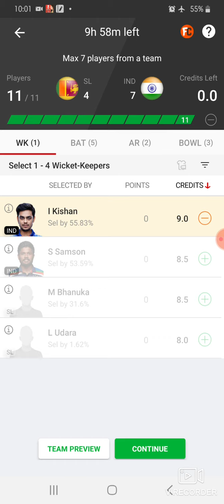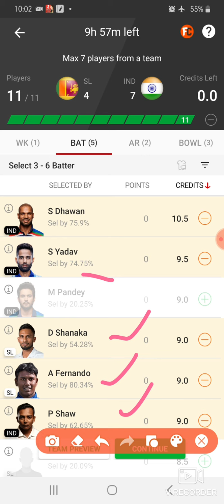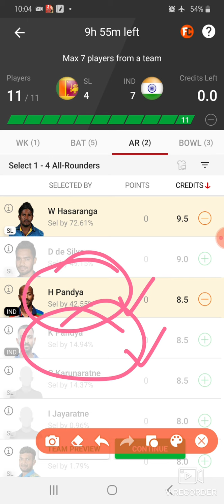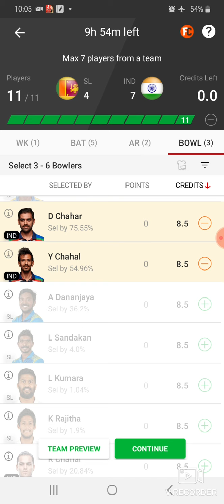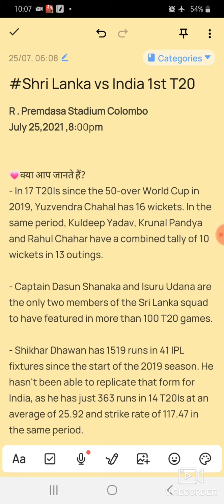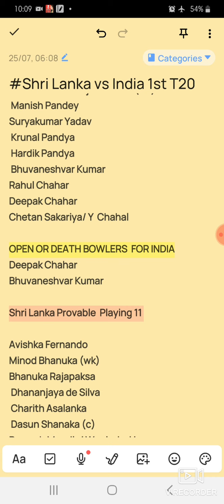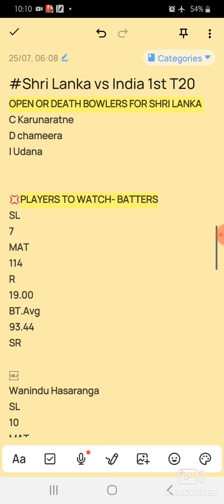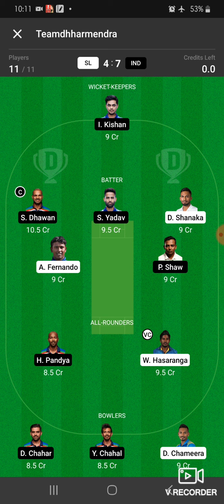INDIA vs SHRI LANKA T20/DREAM11 TEAM